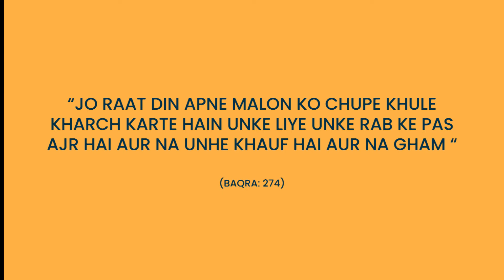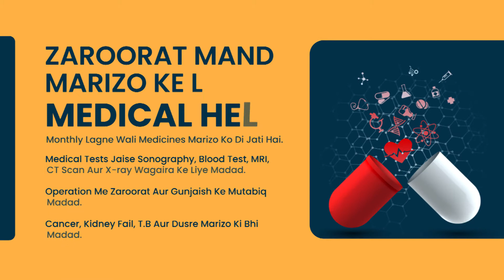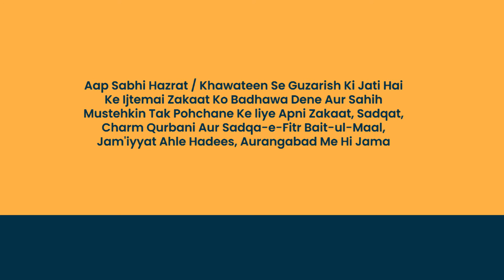Kya Iraaq Ke Hakim Par Lanat Karna Jaez Hai | Shiakh Inayatullah Madani Hafizahullah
Presents

One Day Tarbiyati Program

On The Topic of :
Jadeed Manahij Ki Haqeeqat - (Part 4)

Honorable Speaker:
Shaikh Inayatullah Madani Hafizahullah

Venue : Mohammadi Masjid, Champa Chowk, Roshan Gate Road, Aurangabad, Mh.